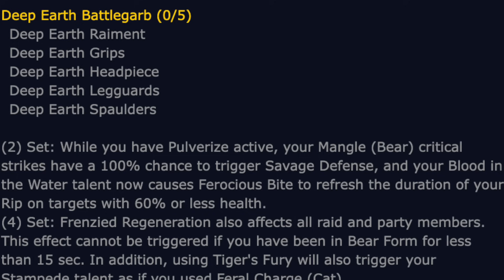Is Druid the best in Cataclysm? Top 10 Changes!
The Catacylsm Rested XP Guide is here now!